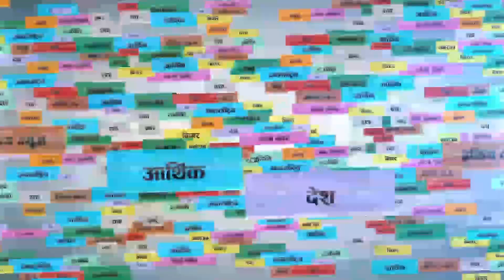Rabi Lamichhane को दिनगन्ती अब सुरु भयो भन्दै सबिता माताले गरिन् यस्तो खुलासा ।